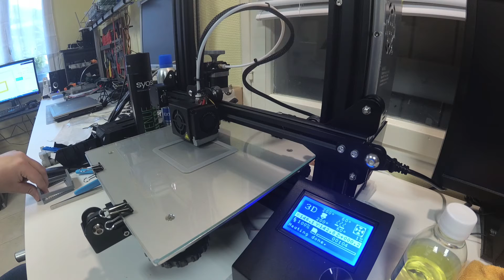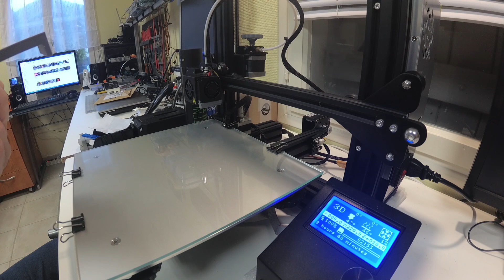Test adhérence sur verre (creality ender 3)